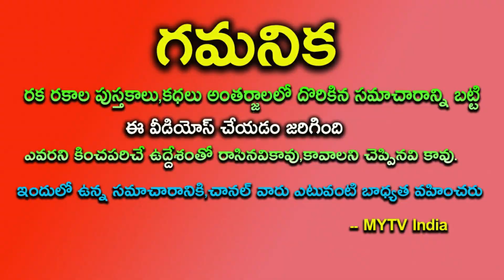దుర్గా నవరాత్రులు ఈ 4 రాశులవారికి 5 సం||రాలు లక్మీ కుబేరయోగంoctoberastrology